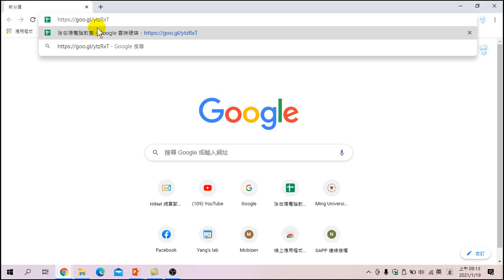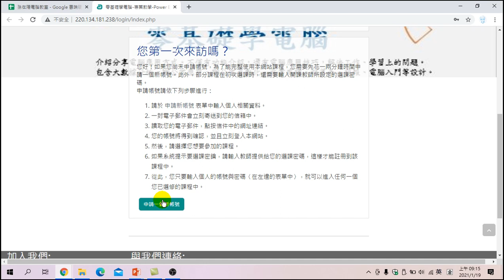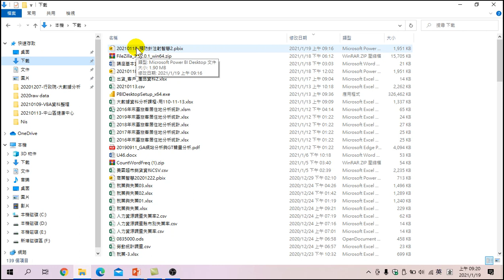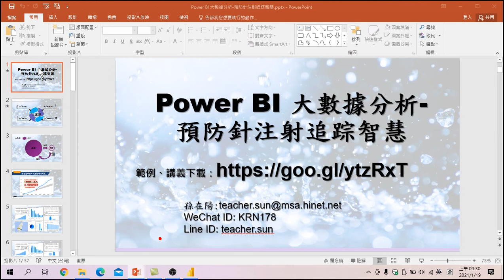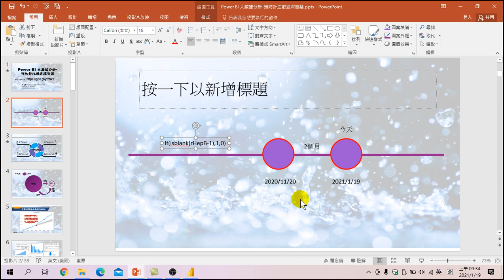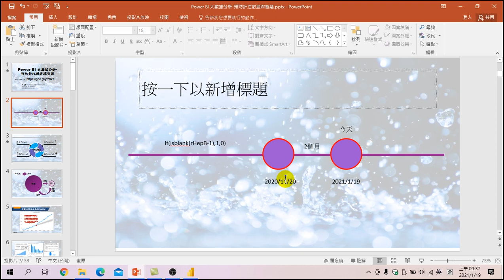利用POWERBI，將圖表新增時間限制